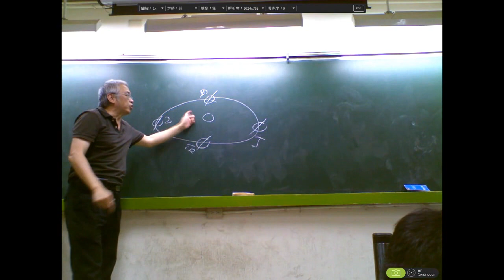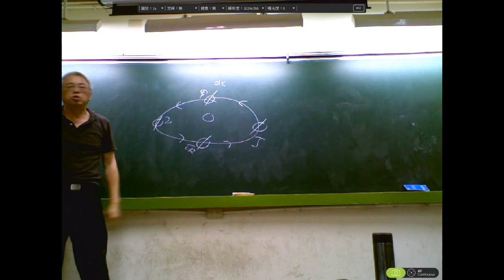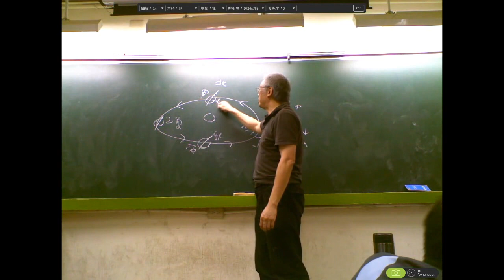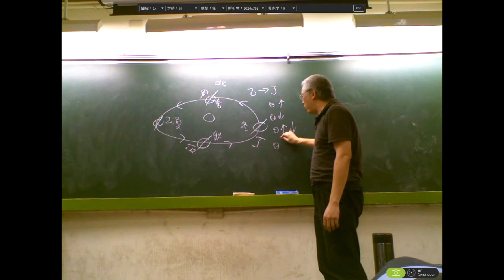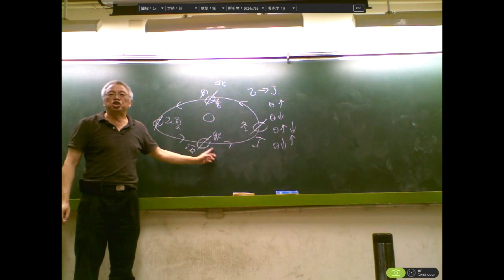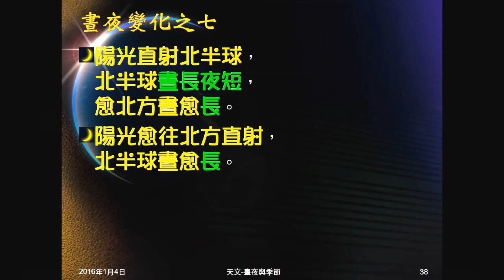104學年地科＿天文53：晝夜變化上課提問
上課出題，問地球公轉過程，晝長或夜長？晝較長或漸短？